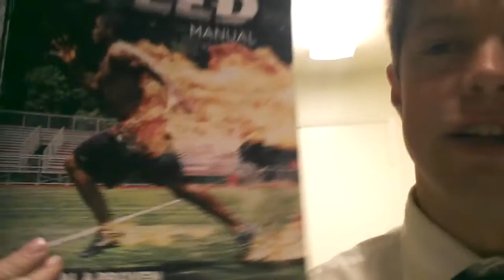Things to consider when training football players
How most coaches train football players compared to how I do.